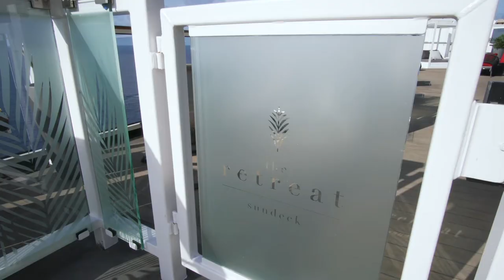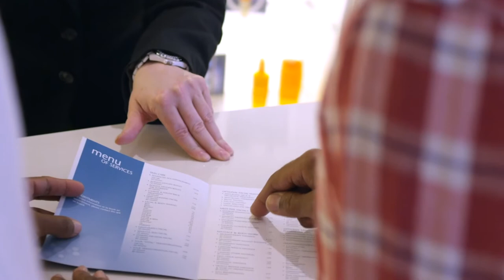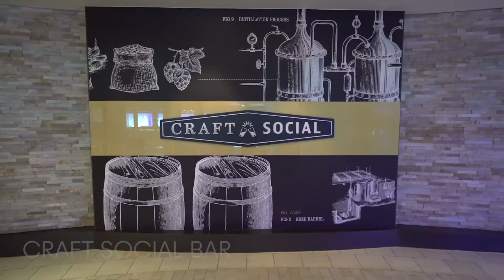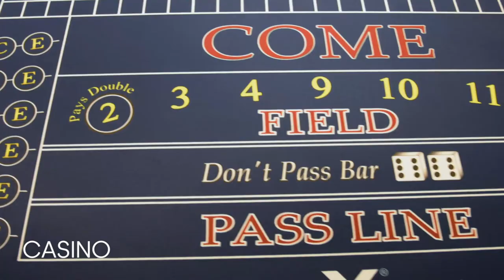Celebrity Silhouette 2020 Refurbishment | Full Ship Tour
Welcome aboard the Celebrity Silhouette, revolutionised in February 2020!
Join ROL Cruise & Celebrity Cruises as we explore enhanced accommodation, transformed venues and elevated dining experiences, on this exclusive tour of Celebrity Silhouette.
Why not book a stay at ‘The Retreat’, the brand new on board experience the new luxury cruise experience. Guests of The Retreat have an extensive array of spectacular Staterooms/Suites to choose from.
Penthouse Suite
Unwind in the Penthouse Suite, a luxurious escape which boosts over 1,200Sqft of living space, including a dining room which seats up to eight and a master bedroom with a cloud-like king-sized bed. Plus, two full bathrooms. Treat yourself to a relaxing soak in the tub in a stunning marble master bathroom.
Royal Suite
In the Royal Suite, seek stunning ocean-views and inspiring vistas from every corner with the ample sized living area offering floor-to-ceiling panoramic windows. Indulge in an expansive bath in the master bathroom and enjoy a soothing night’s sleep on a luxurious cashmere mattress.
Sunset Suite
With over 500sqft of space, Celebrity Cruises’ Sunset Suites offer the perfect mix of style and comfort. Relax on the large veranda with lounge seating, or inside the master bedroom featuring a separate living space that is perfect for a movie night in.
Celebrity Suites
The Celebrity Suite is a two-room suite with a large living area that features floor-to-ceiling glass doors. The suites offer ample storage space along with several seating areas. These suites also benefit from a private veranda with lounge seating.
Sky Suite
Perfectly designed to deliver a comfortable stay on board with the right amount of living space and large glass doors, bringing the outdoors in. In these suites’ guests can get a peaceful night's sleep on a Queen size mattress with excel bedding. What really stands out in these suites is the private Veranda. Soak in the sunset with a glass of bubbly, delivered by your very own dedicated butler.
Aside from these amazing accommodations, guests of The Retreat will also benefit from exclusive access to ‘Luminae’ The Retreats private restaurant.
During the day, spend time at The Retreat Sundeck, a luxurious outdoor area where dedicated attendants always have fresh towels, tropical cocktails, and refreshing treats at hand.
If you want to unwind in-doors go to The Retreat Lounge. Curl up with a good book, watch a sports game, and enjoy complimentary gourmet bites while a dedicated concierge takes care of any arrangements you may need.
If you’re staying in one of Celebrity’s AquaClass Staterooms you will be located near Celebrity Cruises’ World-Class Spa where you will have a personal spa concierge that can arrange a number of spa treatments. You will also have full access to the Persian Garden. Plus, AquaClass guests will also have complimentary access to ‘Blu’, an exclusive restaurant for AquaClass guests.
Restaurants & Cafes
Experience Celebrity Silhouettes reimagine restaurants and world-class menus in a wide selection of dining venues on board.
Dining Venues on board:
• Main Dining
• Blu
• Café Al Bacio and Gelateria
• The Spa Café
• Speciality Restaurants
• The Lawn Club & Grill
• Le Petit Chef at Qsine
• Tuscan Grille
• Murano
• Sushi on Five
• The Porch

Bars & Lounges
From casual pubs to bars and lounges there are plenty of places to grab a cocktail after dinner or enjoy a night out while on board.
Bars & Lounges include
• Martini Bar
• Passport Bar
• World Class Bar
• Ensemble Lounge
• Quasar – retro nightclub
• Sky Observation Lounge
• Sunset Bar
On board Venues
On board Celebrity Silhouette you will find a number of entertaining on board venues and modernised spaces. This includes:
• Lawn Club
• The Spa
• The Fitness Centre
• The Theatre
• Pool
• Solarium
• Library
• Camp at Sea & XClub
• Celebrity iLounge
• Casino
• Photo Gallery
• Art Gallery
Now you have read about all the amazing features on board Celebrity Silhouette, we cannot for you to step on board for a cruise holiday of a lifetime.